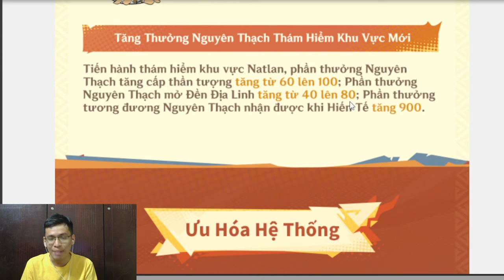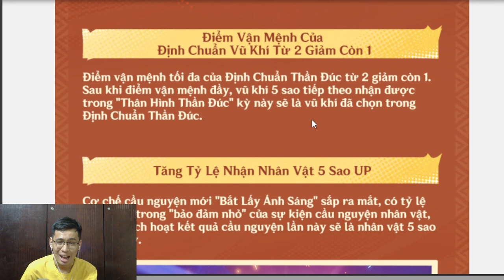FREE 5 SAO! CHỌN DÒNG CHÍNH/PHỤ THÁNH DI VẬT! Kỉ Niệm 4 Năm Genshin Impact Và Những Gì Cần Biết!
Không còn là Genshin Could Never, đây là phiên bản update bùng nổ nhất từng có của Genshin Impact!!! Hưng sẽ recap lại tất cả mọi thứ mới, và cũng như đưa ra ý kiến về việc nên chọn nhân vật nào.

 Ủng hộ cho mình qua:
➤ MB Bank: 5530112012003 - Văn Ngọc Nguyên Hạo